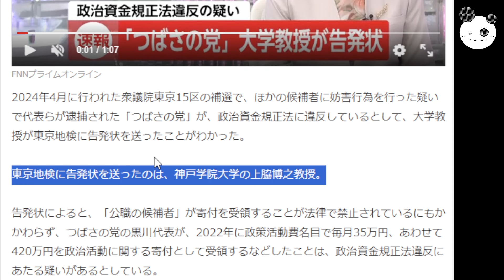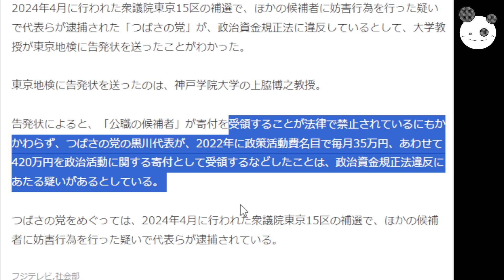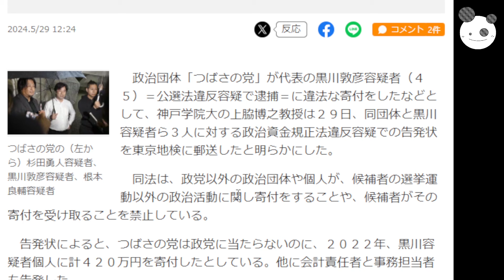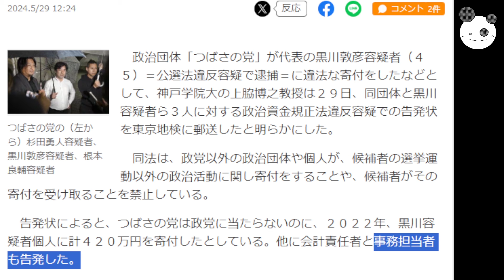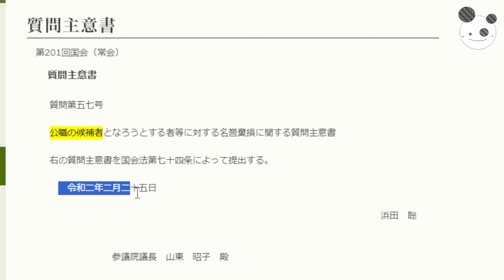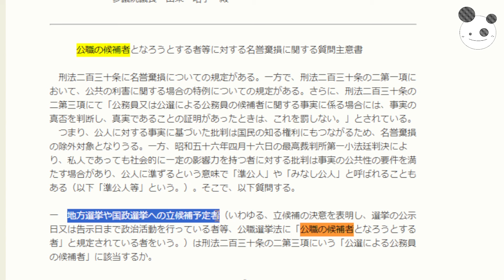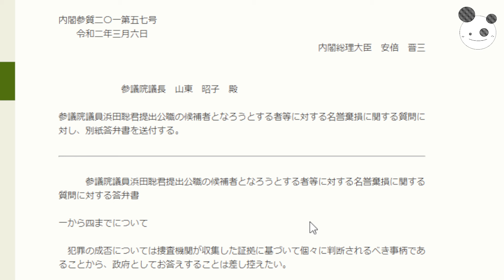【つばさの党】黒川大ピンチ「自民裏金暴いた教授、東京地検に刑事告発！！」大津綾香 顧問希望していた！？『立花孝志の支払い拒否正しかった件』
メンバーシップの登録はこちらから↓
コイチの活動支援のカンパ↓